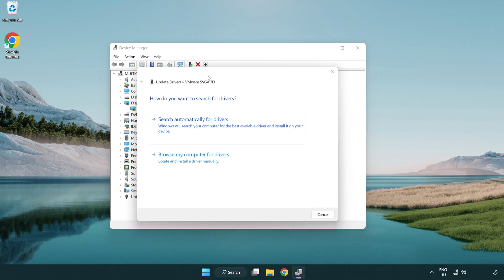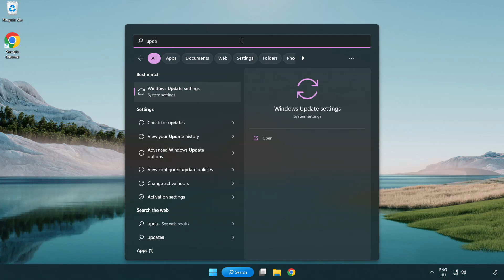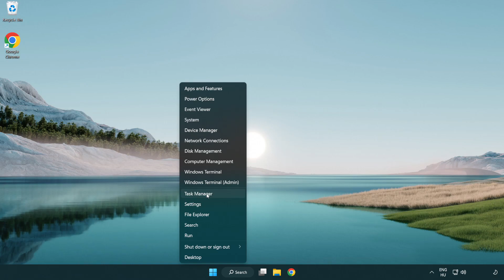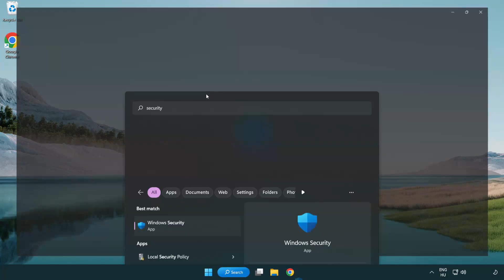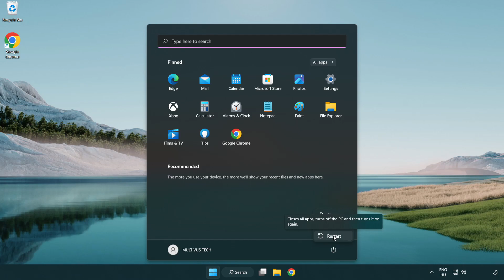How to FIX Forza Horizon 3 Crashing / Not Launching!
I'm going to show How to FIX Forza Horizon 3 Crashing / Not Launching!